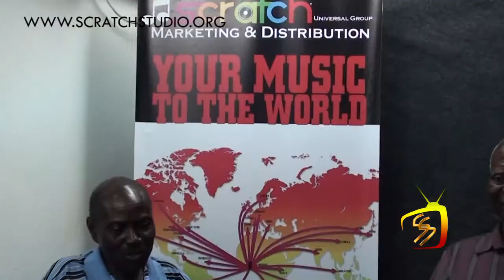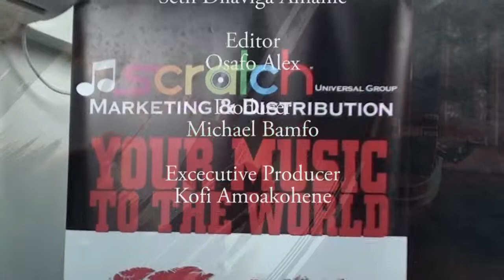Dan Awuletey, E.T Mensah Jnr. talks African music and Arts with Kofi Amoakohene